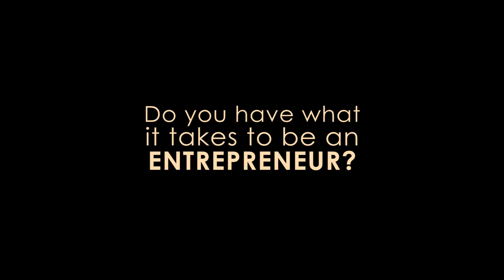Why do you want to be an entrepreneur?